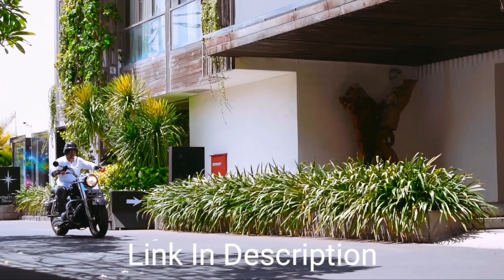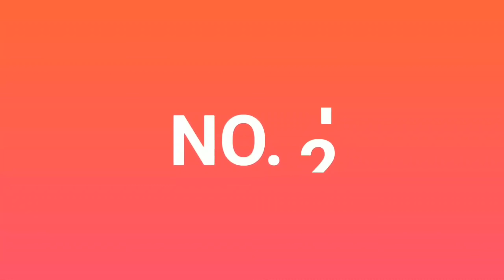Top 5 Streamers Exciting Reaction On Their 1 Million | Carryislive, Mortal, Dynamo, Scout, Regaltos